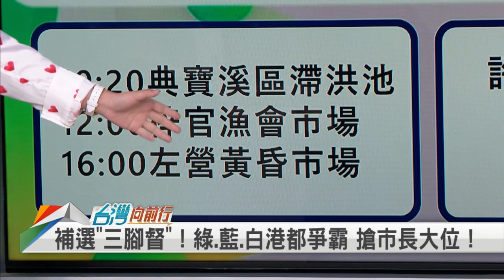"局外人"參賽 其邁不好選？ 建議監督柯 藍怕變"小三"？【台灣向前行】2020.06.27(上)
📌 高雄補選"三腳督"！國民黨只求別"第三名"就好？
📌 女版"韓國瑜"？今無公開競選行程 李眉蓁參選好輕鬆？
📌 遭疑將"回收"韓市府團隊？李眉蓁：好團隊我都需要！
📌 雙帥再對決？吳怡農入"邁團隊" 蔣萬安將南下助選？
📌 吳益政參選 幫柯P練兵？著眼民眾黨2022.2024版圖？
📌 政壇吸血鬼？頻挖人才 柯P拚"泛藍選票"壯大民眾黨？

【主持人】
 張孟琦

【節目來賓】
兩岸政策協會研究員     張宇韶
社運工作者                    楊宗澧